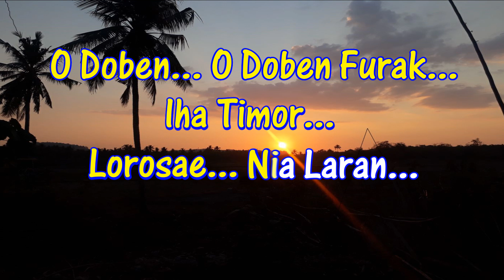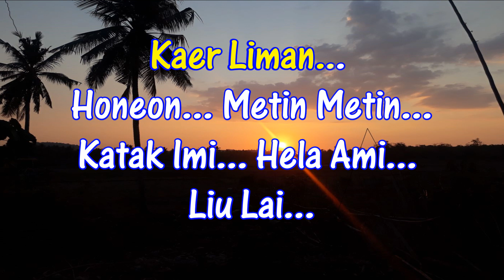O DOBEN FURAK_TONNY PAREIRA_Lagu Timor_KARAOKE_Nada Pria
KARAOKE - O DOBEN FURAK - TONNY PAREIRA - Cipt.VICENTI ALIN - Lagu Timor - KARAOKE - NADA PRIA - Ciko Ledoh Music

Request By:
Keren sdh pas tpi musikx trlalu berisik bang coba relis lagi.di tunggu

Lirik:
O DOBEN

O doben o doben furak
Husu bot ba maromak hau sei fila
Iha timor lorosae nia laran

Ref:

Timor Lorosae nia laran
Doben mesak furak furak deit
Kaer liman honeon metin metin
Katak imi hela ami liu lai

(interlude)